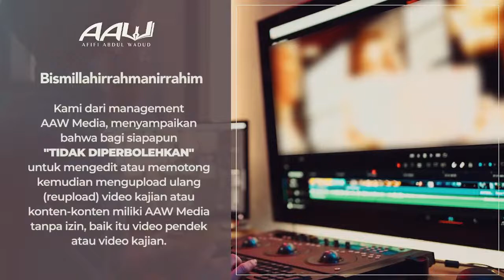[LIVE] "HATIMU DALAM KUASA ALLAH" | Ustadz Afifi Abdul Wadud, B.A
📡 LIVE STREAMING

📅 Hari/Tanggal : Kamis, 20 Muharram 1444 H / 18 Agustus 2022

⏰ Waktu : 09.00 - Selesai

👤 Pemateri : Ustadz Afifi Abdul Wadud, B.A ‎حفظه الله تعالى

📜 Tema : "HATIMU DALAM KUASA ALLAH"

📖 Kajian : Kitab 'uddatush Shabirin wa Dzakiratussy Syakirin

🕌 Tempat : Komplek Ponpes Jamilurrahman As-Salafy, Wirokerten, Banguntapan, Bantul ( Kajian Online Radio Muslim )

🔴 Diselenggarakan :
🔰 AAW Media
🔰 Yayasan Syiar Islam Riyadhuljannah (YASIR)
📌  Open Donasi Operasional Dakwah AAW Media, transfer melalui :

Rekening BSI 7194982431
a/n Yayasan Syiar Islam Riyadhuljannah

Jazakumullahu khairan